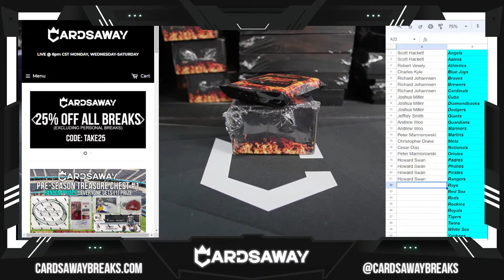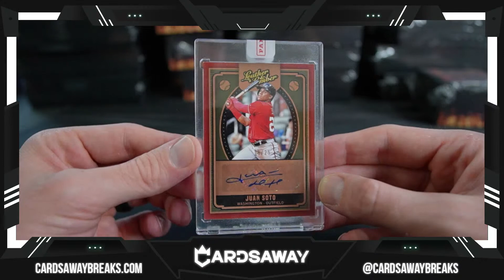Personal Break - ERIC J